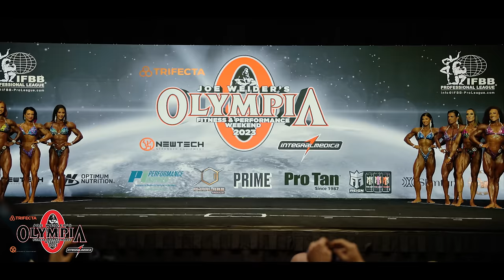FIGURE + WOMAN'S PHYSIQUE OLYMPIA 2023!! | *confrontos em 4K*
Veja todos os confrontos da categoria Figure e Woman's Physique, no Olympia 2023, em 4K!!